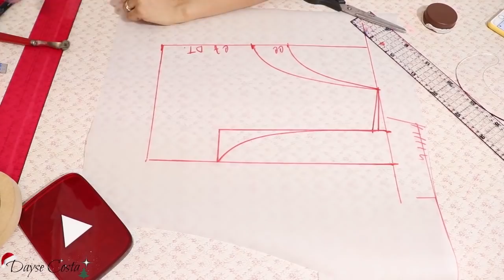DIY Breezy Dress | Vestido Soltinho Franzido Tendência 2021| Dayse Costa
Breezy Dress, ou vestido soltinho, ou vestido em camadas, ou vestido franzido, ou vestido verão. Quantos nomes para um mesmo modelo né? Mas o Breezy dress está super em alta nesse verão 2021, com essa pegada soltinha, bem fresquinho! Sua principal característica são as camadas franzidas que podem variar na quantidade, o que vai definir o comprimento que pode ir do mini até o longo, com ou sem manga.
Um lindo modelo para apostar na noite de natal, ou para virada de ano. Se depender do nosso Especial Fim de ano, o EFA2020, o que não vai faltar é modelo de roupa para você usar ou vender nessas festas de fim de ano.

Usei viscose. Opte por tecidos levinho e com movimento.